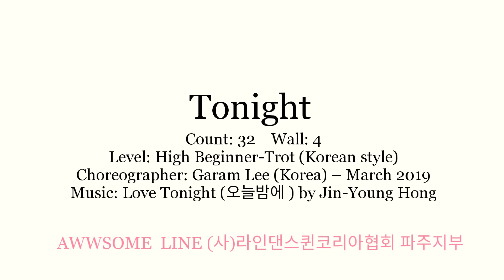Tonight Line Dance Demo(오늘밤에 라인댄스)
Level: High Beginner-Trot (Korean style)
Choreographer: Garam Lee (Korea) – March 2019

🌹어썸라인 토토즐반🌹
운정 산내마을 6단지 G.X룸
14:30~17:30(매달 1,3주 3시간씩)
강사 김동숙

파주, 서울, 김포, 일산, 연천 등 각지의 라인댄서들이 함께 첫째주, 셋째주 오후 시간에 함께 하는 (토)요일 (토)요일은 (즐)거워 (반)입니다^^*

김지영A, 김지영B, 추선미, 이은숙, 이숙희, 양희연, 안용란, 강은주
김래영, 김도연

🌹 김동숙(Dongsook Kim) 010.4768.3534 일산, 파주🌹
-(사)라인댄스퀸코리아 협회 파주지부장

🌹운정 연리지 문화센터(해솔4단지)
 -기초반 월,수,금 9:30~10:20
 -중급반 화,목    11:30~12:50
 -초급반(운정맘) 화,목 15:00~15:50
 -저녁반 화,목 20:30~21:20/수 19:30~20:20

🌹금촌3동 주민센터
-오전반 매주 화,목 9:10~10:40
-저녁반 매주 월,수 19:20~20:50

🌹백석체육센타 중급(대기접수)
-매주 월,수,금 14:00~14:50

🌹파주.고양.김포 자격증반

🌹운정 한빛마을5단지 초급
-매주 수,금 10:40~11:40

🌸 김지영 (Ji Young Kim) 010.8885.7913 🌸

🌸김포풍무동 주민센터
-초급반 월 1:00~2:30/화 1:20~2:50
-중급반 월 2:40~4:10/목 1:20~2:50

🌸 김포평생학습센터
- 월,수,금 11:00~12:20

🍄 추선미 (Sun Mi Choo)
🍄 카프성모병원
- 매주 화요일 14:30~15:20

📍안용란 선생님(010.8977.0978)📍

📍전곡 주민자치센터
-초급반   월요일2 시~4시
              수요일 2시~2시50분
-중급반  수요일 3시~3시50분
              금요일 2시~4시

📍신서 주민자치센터
-저녁반  화.목7시30분~9시

📍연천군 보건 의료원
-화,목요일 3시30분~4시30분